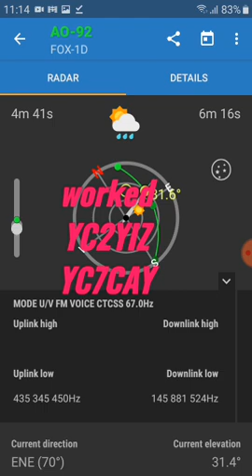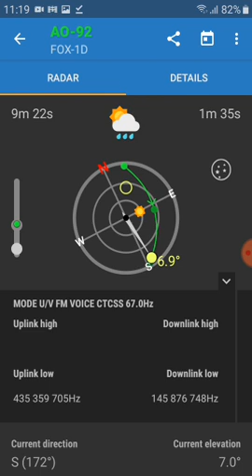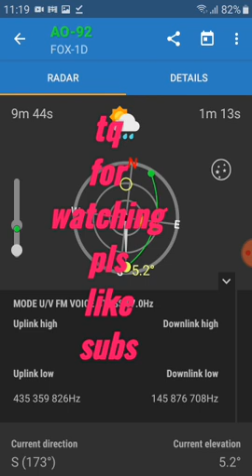qso via satellite AO92 0309utc 17/9/21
usung yagi cross 7 element